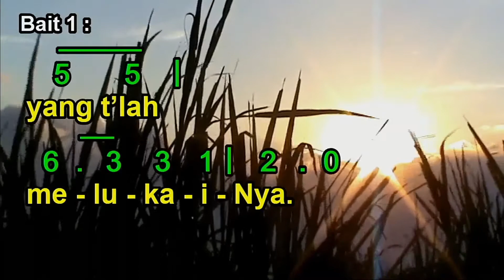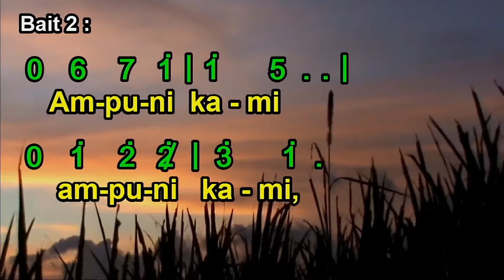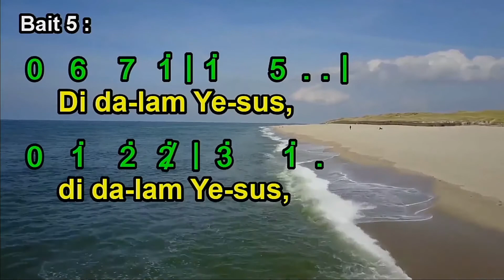DAPATKAH KITA BAYANGKAN (Who Can Sound the Depths of Sorrow)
DAPATKAH KITA BAYANGKAN
(Who Can Sound the Depths of Sorrow)

1998 Make way Music admin. Music Service